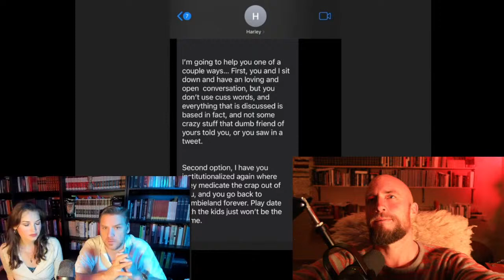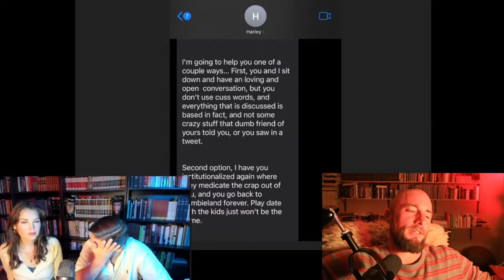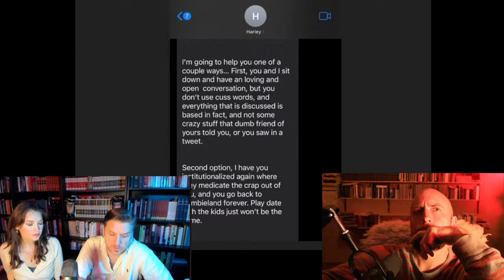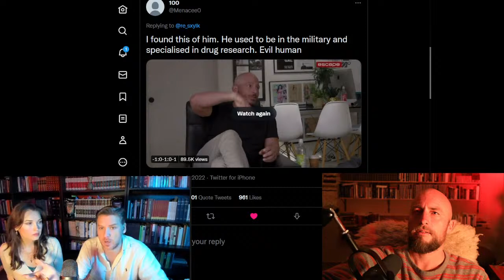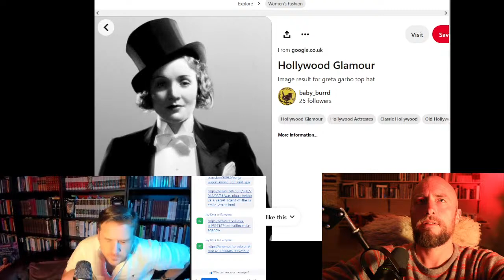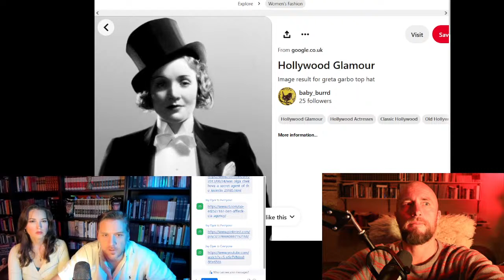Hollywood Handlers, Celebrity Trainers | Jay Dyer, Jamie, & Tristan | Mechanics of Mass Manipulation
Kanye West recently shed light on his relationship with his "trainer" Harley Pasternak and vindicated what many have been saying for decades - that Hollywood and the music industry have a strange, dark underbelly. Jay Dyer and Tristan discuss the mechanics of mass media and control over the stars
| highest quality adaptogens & natural supplements.